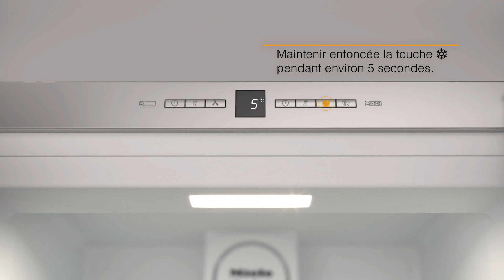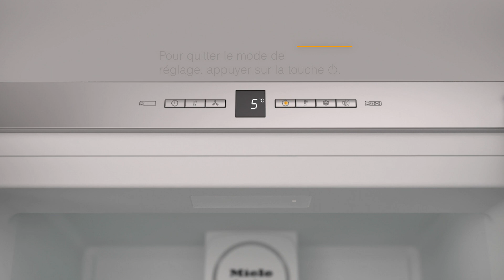Appareils de froid - Activation du mode Shabbat I Miele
Cette vidéo montre comment activer le mode Shabbat de votre appareil de froid Miele.